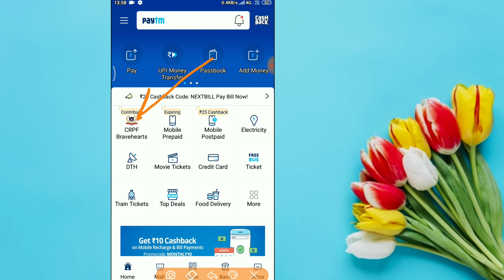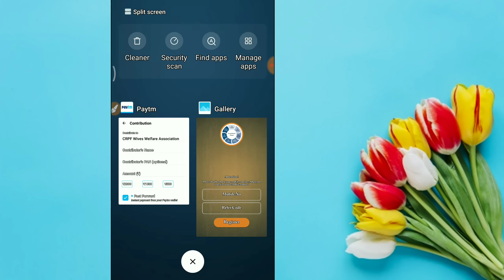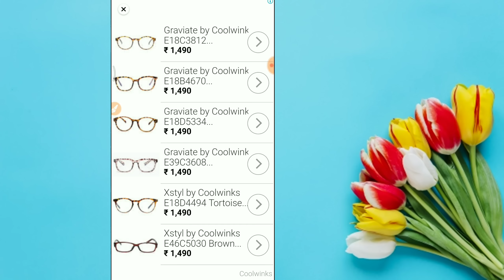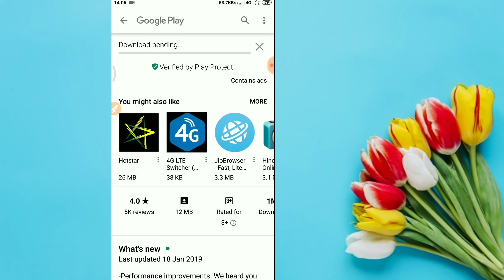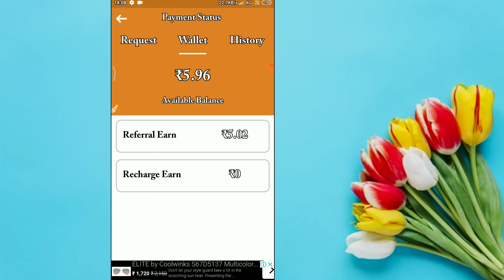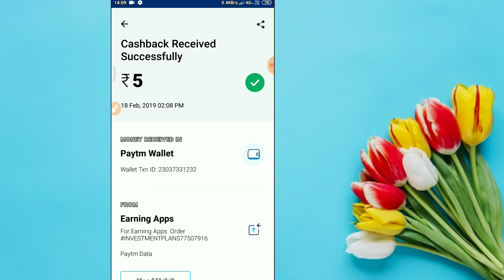Rs ₹5 + ₹10 Add Free Paytm Cash Earning New App For Android !!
⚫Video Cover :-